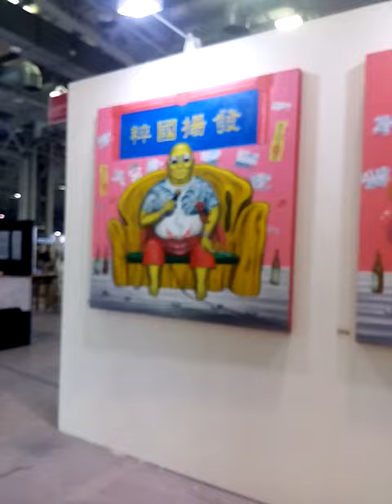Upn-09-13-01-今彩539四支牌簽234星本錢275元中獎一人一半來電冾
今彩539十支牌01 07，03 14，19 22，28 30，33 35，四支牌或七支牌電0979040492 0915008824鄢社長洽